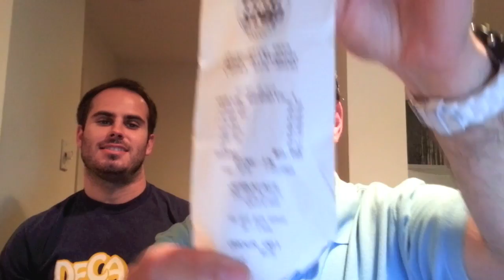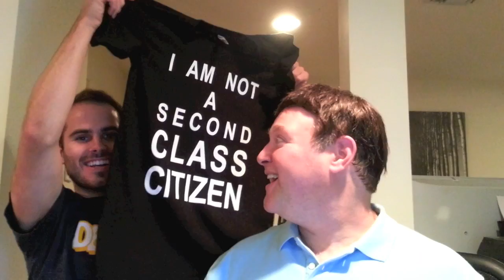Every Day in May! 20MAY "T-Shirt Winner"